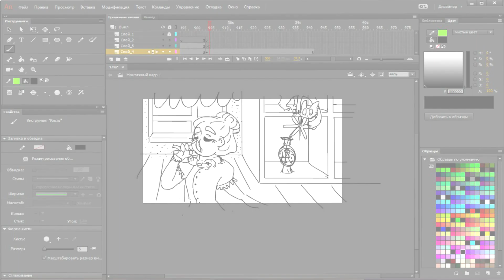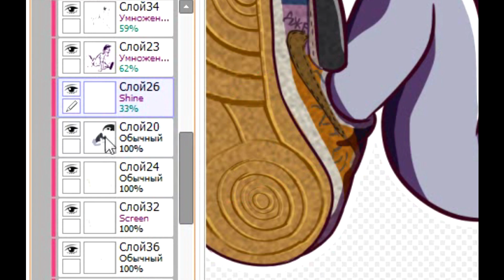ВСЯ БОЛЬ ХУДОЖНИКОВ В ОДНОМ ВИДЕО • [Animation]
Пипяу я быстро на этот раз. ))0))))00 . Я не дам вам меня забыть. Намечается что-то серьезное . Бдите
Здравствуй, я Китти✧. Мне 18 годиков. Очень люблю рисовать и занимаюсь анимированием. Я безумно рада, что ты зашёл(а) ко мне на канал, надеюсь, ты тут и останешься ❤
Так же, ты можешь пройтись по ссылкам ниже. Ты там найдёшь мой вк, группу вконтакте и прочее. ~Люблю тебя (•ω•)
Hello, I'm Kitty. I am currently 18 years old. I like drawing and I'm animate. You'll find my VC there, VKontakte group and stuff. I love you (•ω•)